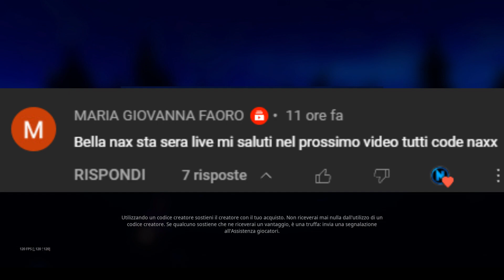fortnite ha cancellato questo...addio😭